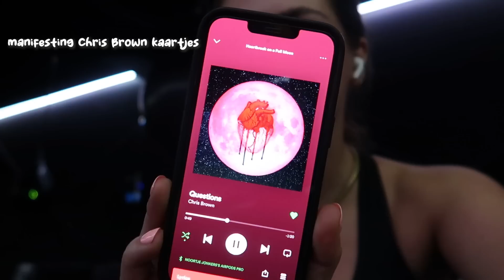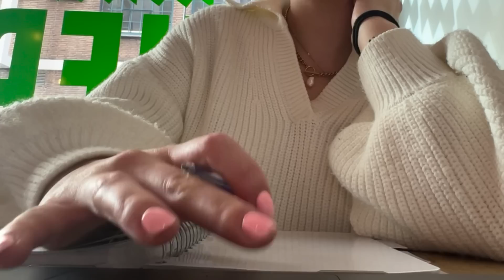VLOG: productieve dagen, workouts, simpele recepten, bijna tentamens & Gymshark unboxing!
Hi! Welkom bij weer een nieuwe video :)

als je via deze link shopt support je mij en mijn relatie met Gymshark :)

Als je niks meer wilt missen dan kan je op het belletje klikken: hiermee krijg je een melding elke keer als ik een nieuwe video upload!

- AYBL of gebruik de code NOOR

Music by Grace Chiang - staying in on Sunday (it is well)